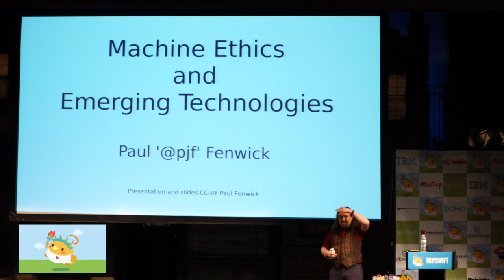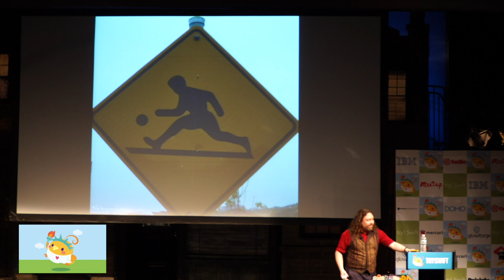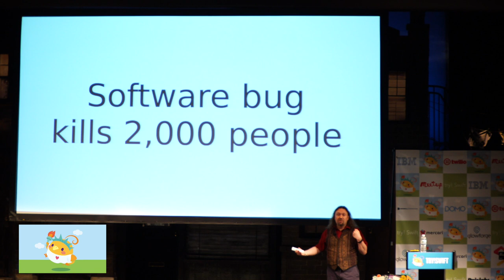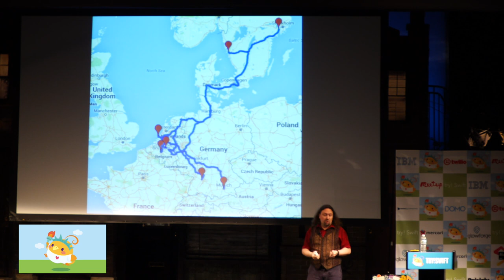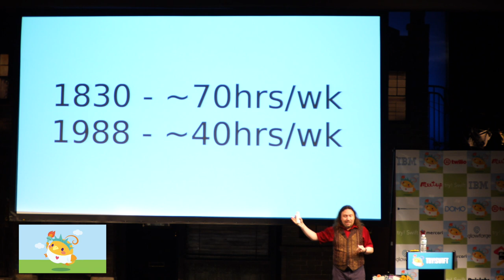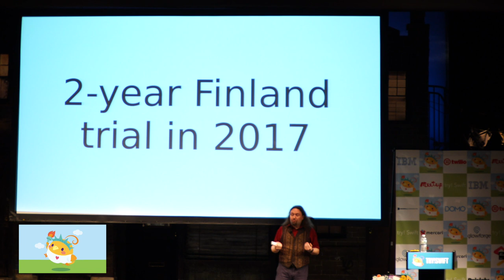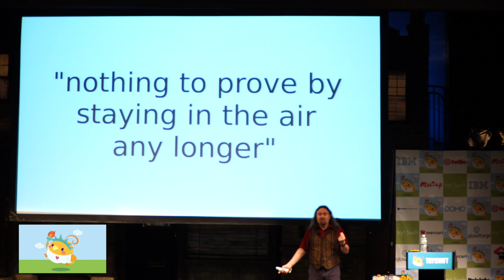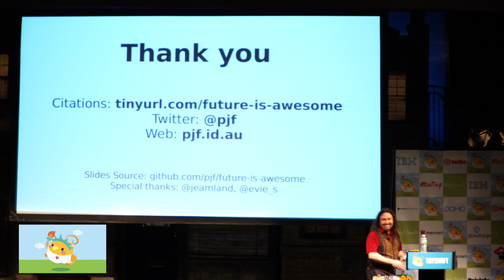try! Swift NYC 2017 - Machine Ethics and Emerging Technologies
try! Swift NYC Conference 2017 - try! Swift is an immersive community gathering about Swift Language Best Practices, Application Development in Swift, Server-Side Swift, Open Source Swift, and the Swift Community in New York City!

Topic - Machine Ethics and Emerging Technologies

Speaker - Paul Fenwick

Bio - Paul Fenwick is an internationally acclaimed public speaker, developer, and science educator. Paul is well known for presenting on a diverse range of topics including privacy, neuroscience and neuroethics, Klingon programming, open source, depression and mental health, advancements in science, diversity, autonomous agents, and minesweeper automation. His dynamic presentation style and quirky humor have delighted audiences worldwide. Paul was awarded the 2013 O’Reilly Open Source award, and the 2010 White Camel award, both for outstanding contributions to the open source community.

Abstract - Technology is advancing at a faster rate than society’s expectations, and many technologies go from the being the stuff of science-fiction to being consumer-available, with very little in the way of discussion in between. But with the increasing rate of progress comes many questions that are uncomfortable to contemplate, and which may be dangerous to ignore. When should an autonomous vehicle sacrifice itself and its owner to protect others? What happens when medical expert systems work on behalf of insurance agencies rather than patients? What happens when the world’s weapon systems—including combat drones—are able to make lethal decisions without human involvement?

try! Swift NYC Twitter Hashtag